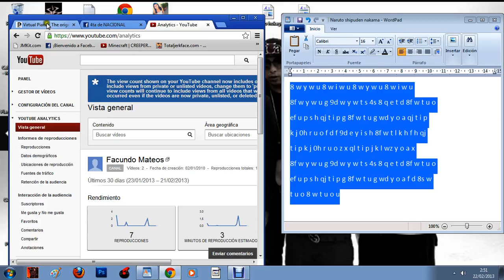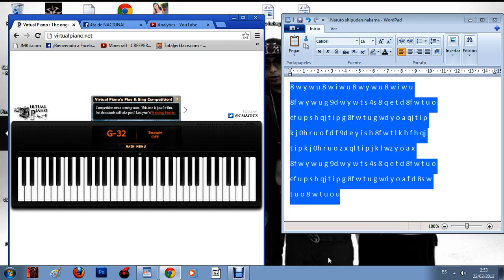Nakama -Facundo MATEOS